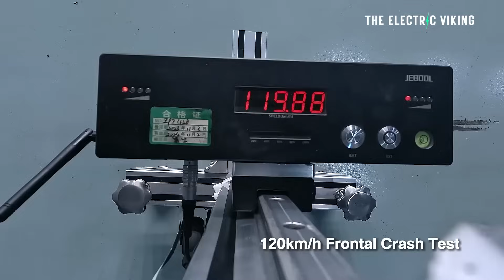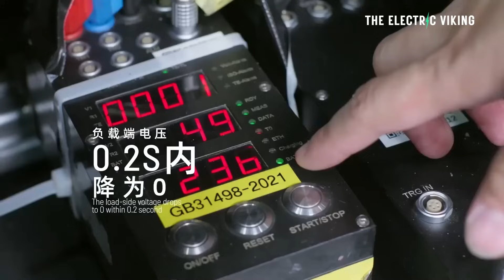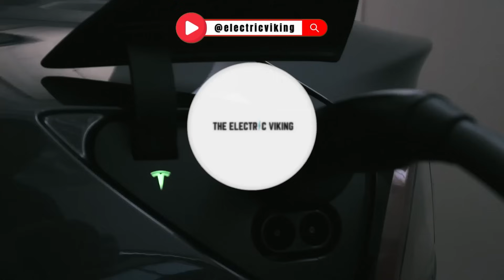CATL’s EV skateboard chassis will change the way cars are made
The NEW Cadillac Vistiq 7 seat EV is way better than I thought it would be